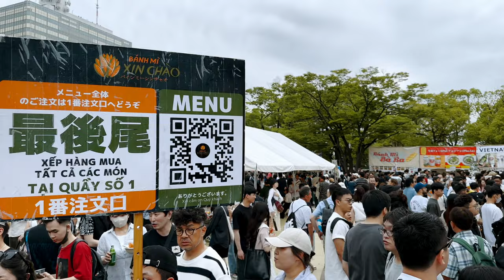Walking Events in Tokyo - 🇻🇳 Vietnam Festival 2023, 4K HDR Japan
📍 🇯🇵 Tokyo,  Vietnam Festival 2023

🇻🇳 Vietnam Festival 2023 was held on June 3 and 4 at Yoyogi Park Event Hall in Harajuku, Tokyo. It was a great success with many people!
Here is the full version of the water puppet show!

And I hope it will be helpful to know that Vietnam Festival 2023 Osaka will be held on June 10 (Sat.) and 11 (Sun.), 2023!

00:00 | Introduce, VIETNAM FESTIVAL 2023
00:39 | Yoyogi Park Event Plaza, starting near the clock tower
01:54 | Lots of Vietnamese food stalls
04:10 | Yoyogi Park Outdoor Stage
07:12 | Water Puppet Theater Stage
08:18 | Opening of Water Puppet Theater
09:22 | Performance by beautifully costumed ladies
10:50 | Appearance of water puppets
13:14 | Two acts of water puppet show
15:21 | Traditional Thai Flute
19:25 | Three acts of water puppet show
25:41 | Four acts of water puppet show
49:50 | Yoyogi Park Shibuya Gate Observation Deck